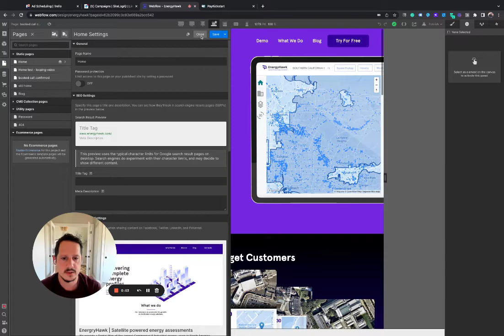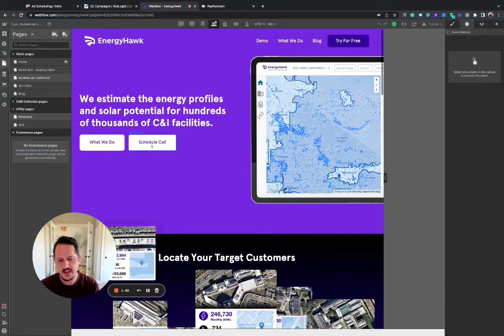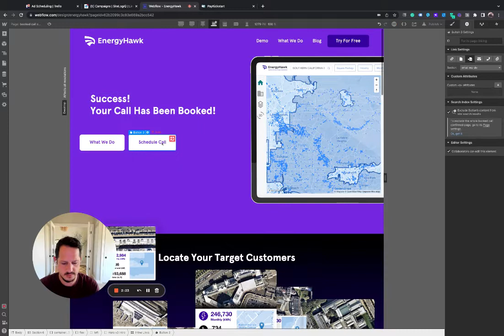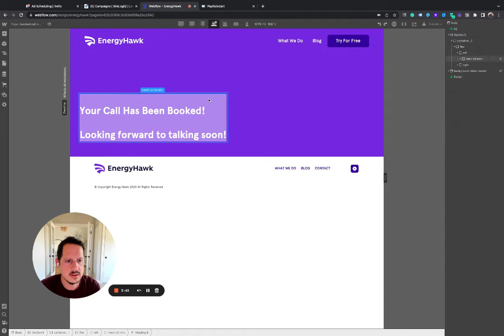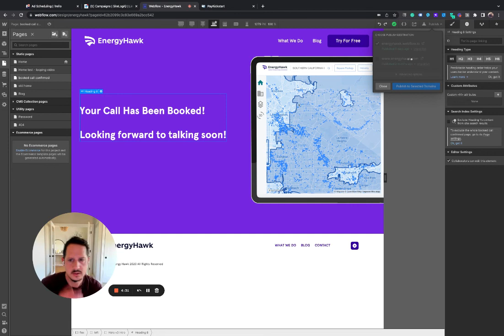Creating a thank you page for webflow website.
Super quick video of me creating a simple thank you page url on a webflow website. We needed a seperate thank-you page to redirect our calendly call bookers to so we had a URL to track for conversions.